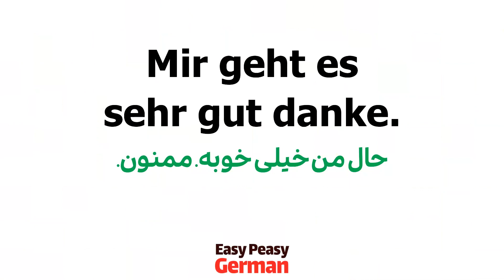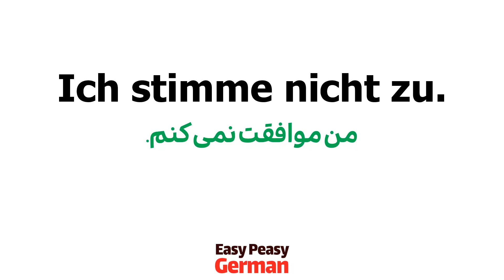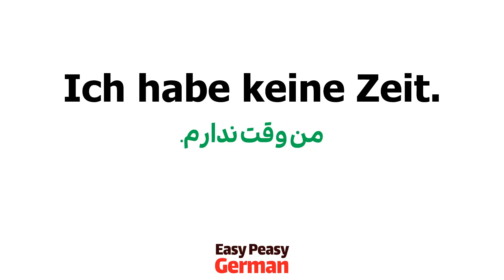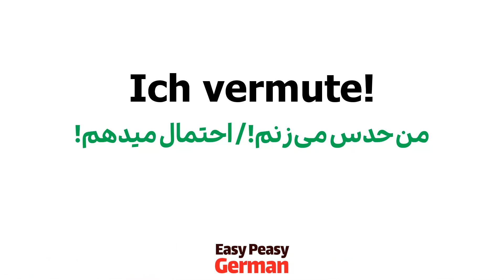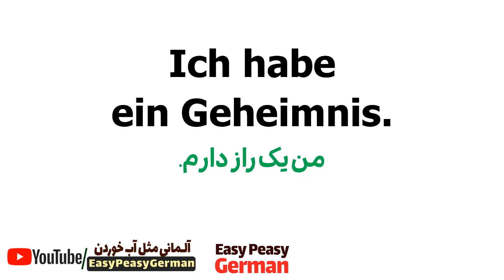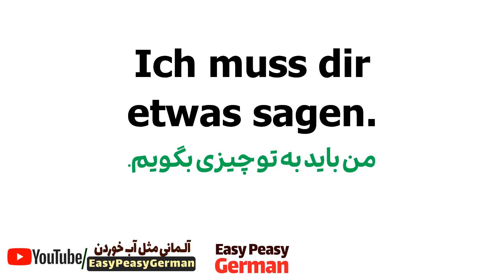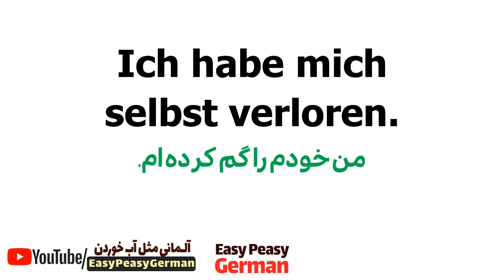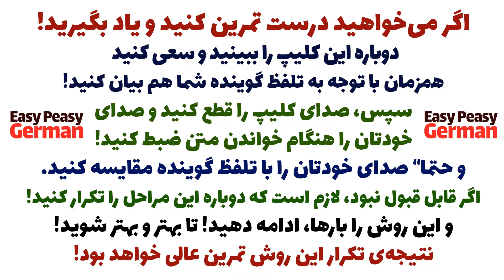جملات ضروری زبان آلمانی در مکالمه های روزمره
در این درس و در این سری از درسها جملات مورد نیاز آلمانی در زندگی و مکالمات روزمره که برای هر زبان آموز زبان آلمانی مورد نیاز و ضروری است را خدمت شما تقدیم نموده ایم. با تمرین این درس و تکرار دوباه به استفاده از این جملات مهم و ضروری و کاربردی در مکالمات آلمانی مسلط خواهید شد